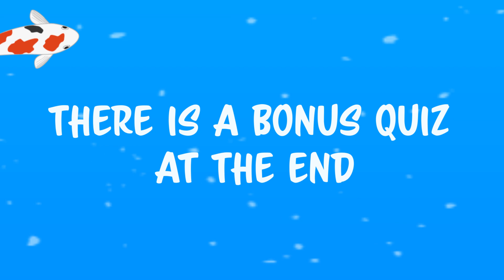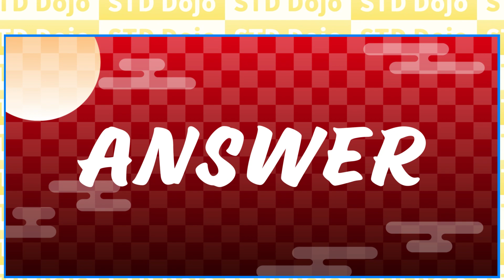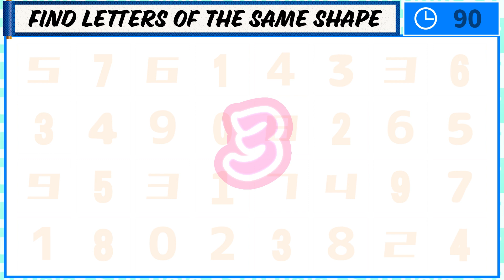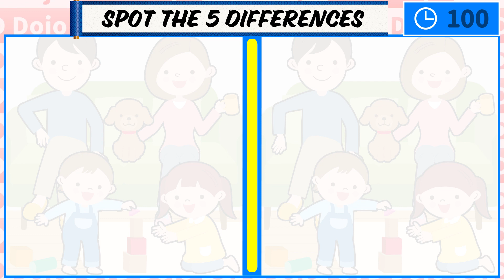A DIFFICULT JAPAN PUZZLE QUIZ◆Can you find them all?◆039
Find figures and letters of the same shape, and the same picture.
you have 90 seconds for each puzzle.
3 questions  in all.
There is a bonus quiz at the end.

00:00 Opening
00:23 Challenge 1
02:07 Answer
02:25 Question 2
04:08 Answer
04:26 Question 3
06:09 Answer
06:28 Explanation of the rules of the bonus quiz
06:37 bonus quiz
08:29 Answer
09:05 ending

After watching the video
Write the number of correct answers for each question in the comment field.
【〇〇,〇×,××,3】